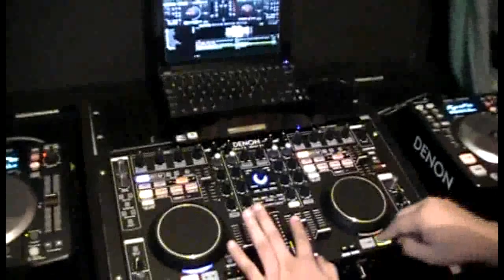House Mc 6000 Octubre 2012 Dj Leminger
Dj Leminger House Usando El Denon Mc 6000